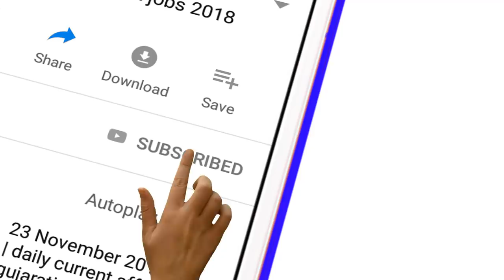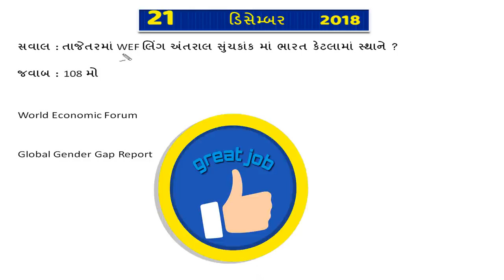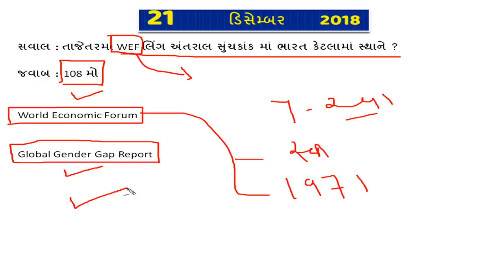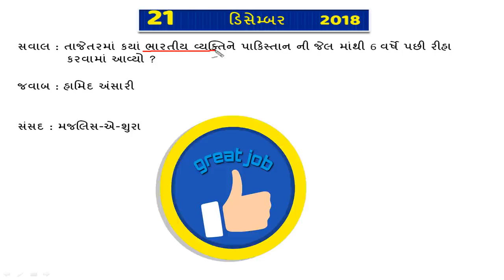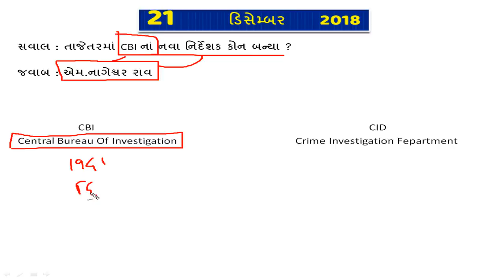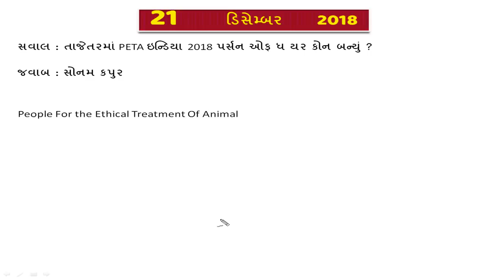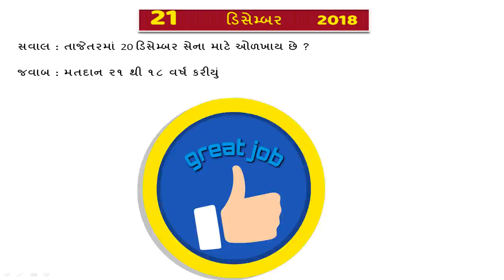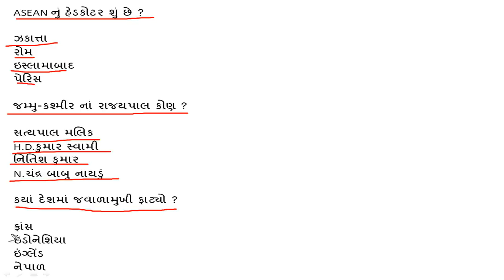21 December 2018| daily current affairs gujarati post | 11 મહીનાનું કરંટ અફેર્સ |DySo Paper Solution